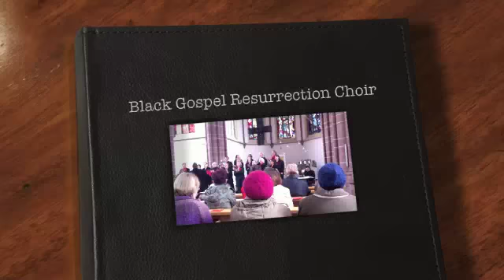Auftritt in der Schutzengelpfarre in Krefeld Oppum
Anläßlich des Weihnachtsmarktes in Krefeld Oppum trat der Black Gospel Choir in der Kirche der Schutzengelpfarre zu Oppum auf.